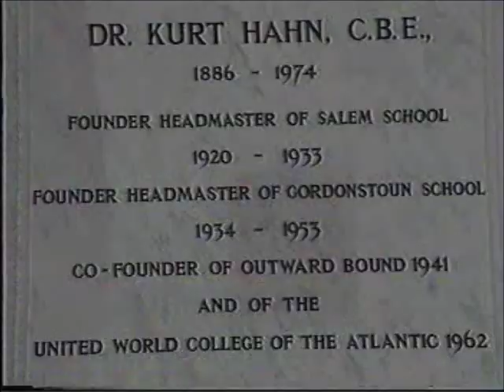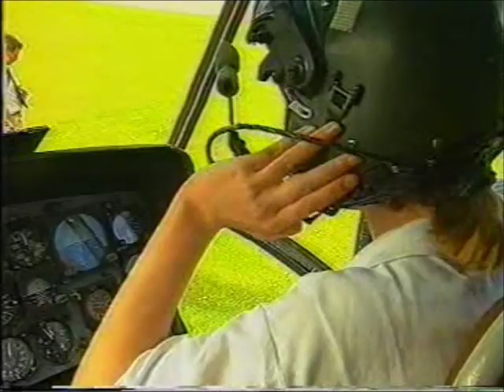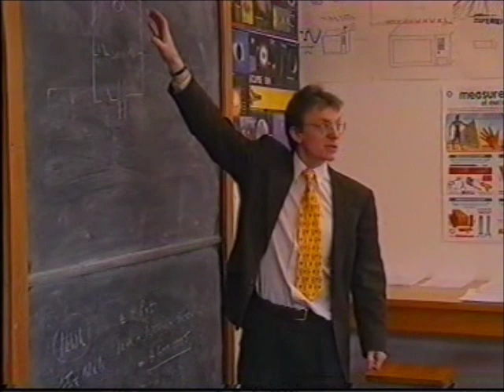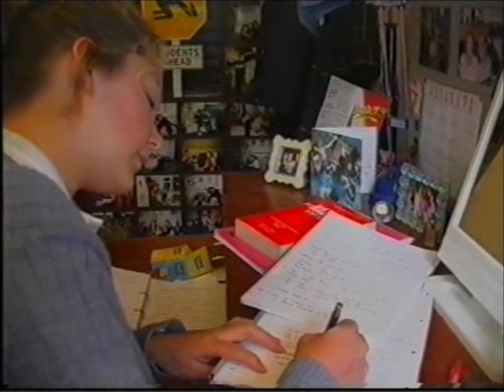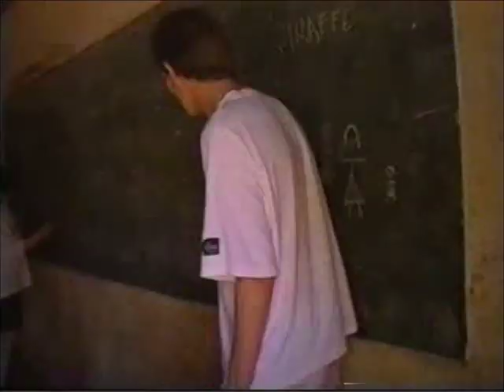Gordonstoun International School promotional video from the 90s